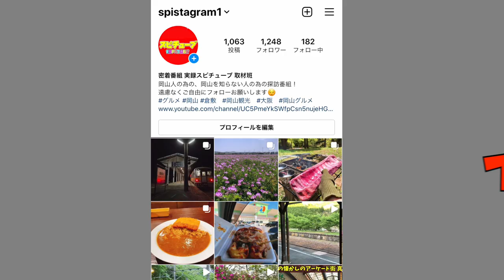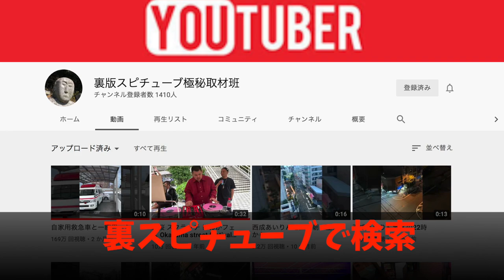【岡山県の高梁川沿いの旧道を走る 】洪水の時によく通行止めになる道！《車載カメラシリーズ》